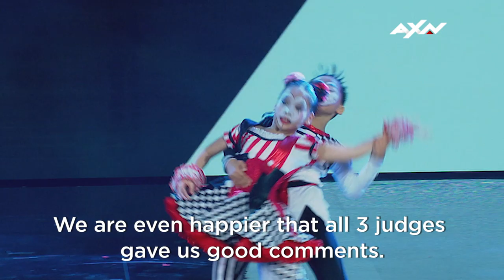Behind The Curtains With Once Upon A Time - VOTING CLOSED | Asia's Got Talent 2019 on AXN Asia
Due to the disruption of Facebook platform for some users, please cast your votes via Google Search Vote for the first episode of Semi-Final

Vote Once Upon A Time to send them to the Grand Final!

To vote:
1) Google Search [ Asia's Got Talent vote ] OR
2) Go to @Asiasgottalent Facebook page and click on the message button to vote!

Voting closes Sunday, 23:59 (Singapore Time), so VOTE NOW!